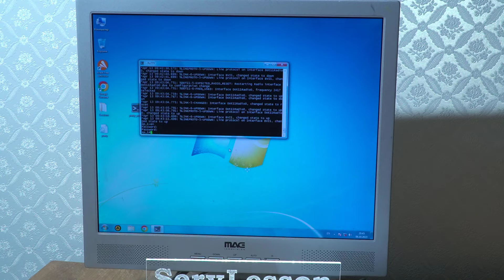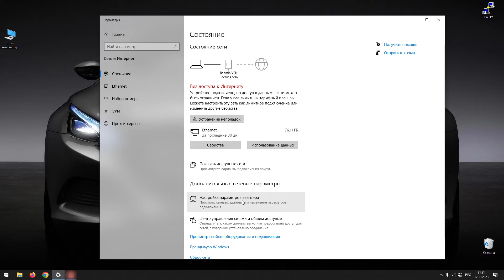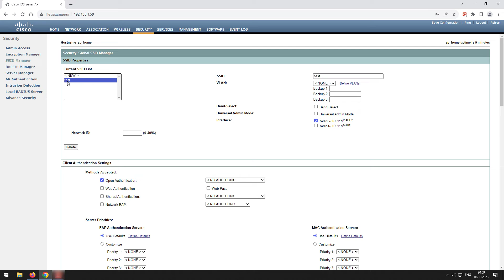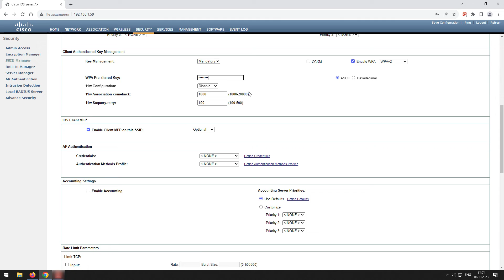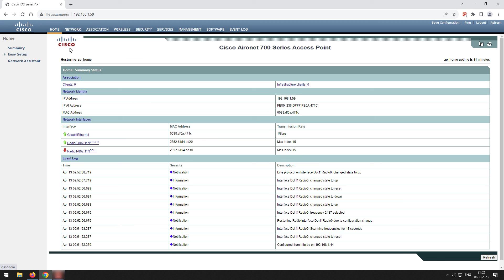Базовая настройка точки доступа Cisco AIR на примере 700 серии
Представлен один из возможных подходов базовой настройки точки доступа Cisco AIR-SAP702I-R-K9.